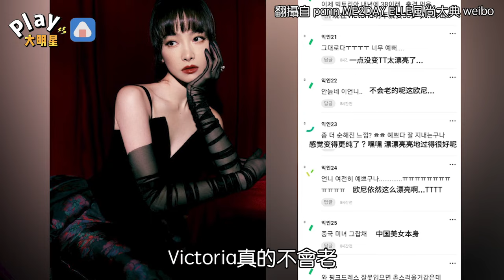宋茜美貌一秒夢回f(x)！ 韓網友狂讚：隊長永遠不會老